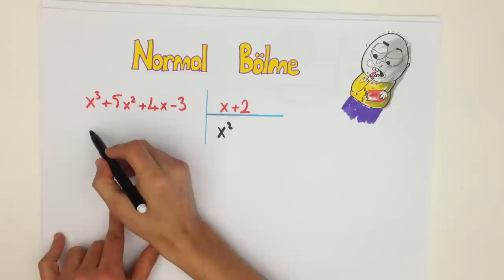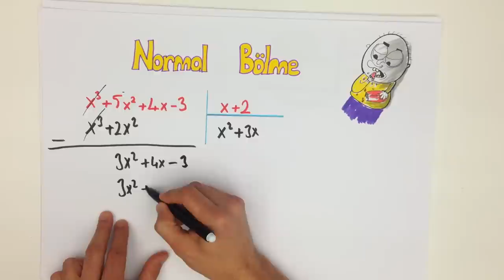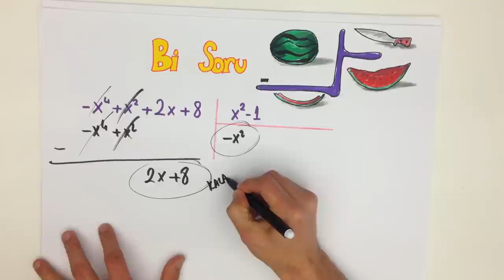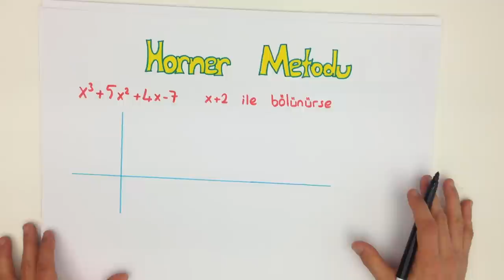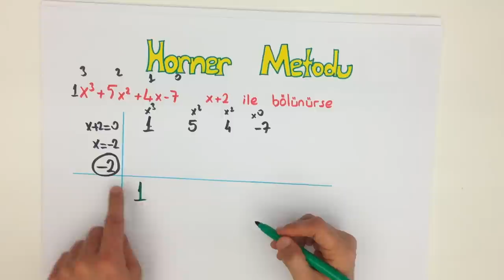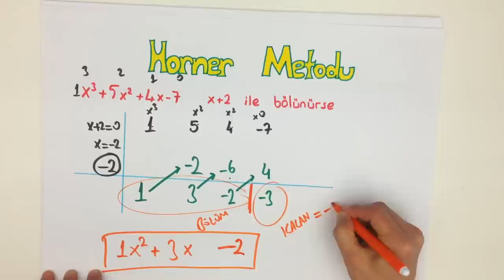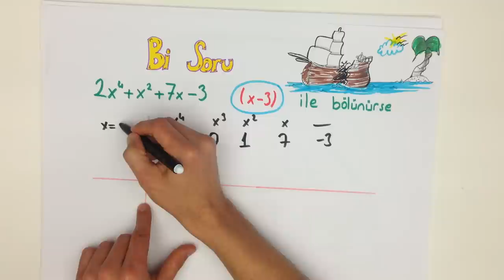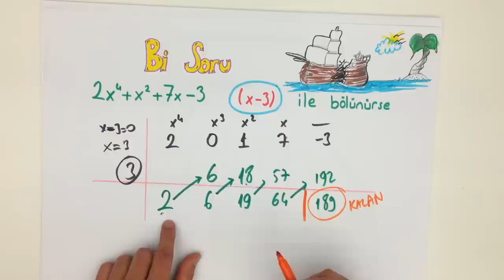8dk'da LYS POLİNOM BÖLMESİ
LYS POLİNOM BÖLMESİ konusunu kısa ve kolay anlaşılan bir anlatımla öğrenmek istemez misin? Çıkabilecek soruların özellikle altını çizdiğimiz bu videoyu sakın kaçırma! Tonguç bile yapıyorsa sen daha iyisini yapabilirsin!